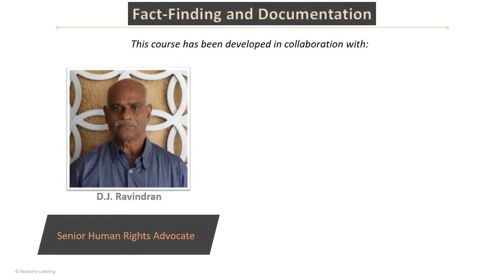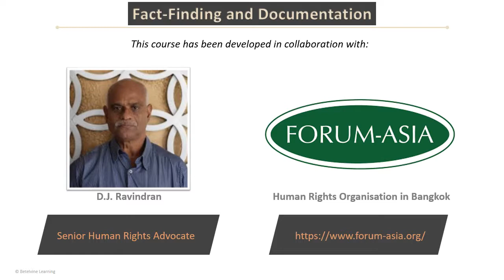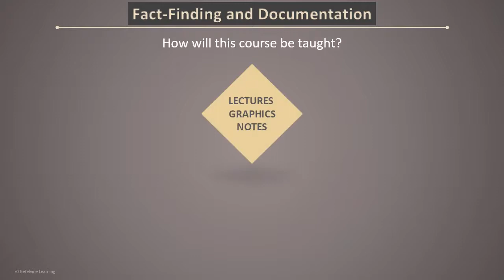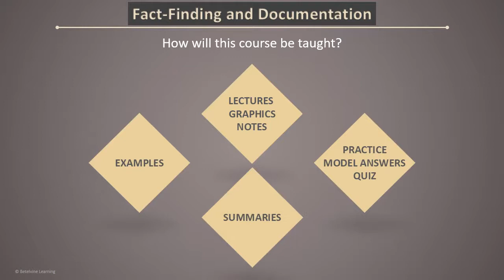Human Rights: Fact-Finding and Documentation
Watch the introductory video of the course 'Human Rights Fact-Finding and Documentation.' The aim of this 2-hour long course is to equip learners on how to conduct fact-finding and documentation for human rights work.

for a price in case you want a certification upon course completion. You can also watch the individual videos FREE of charge on our YouTube channel.